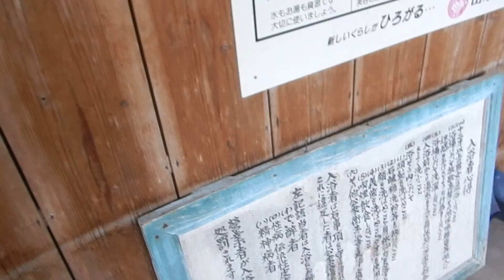吉松温泉・前田温泉